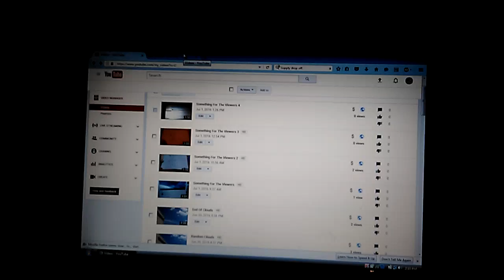Something For The Viewers End